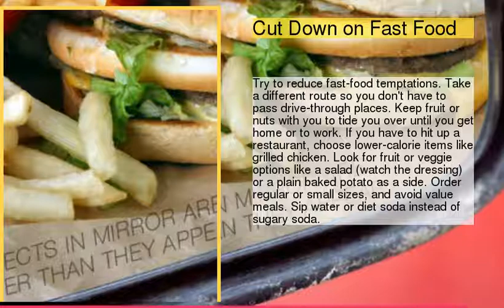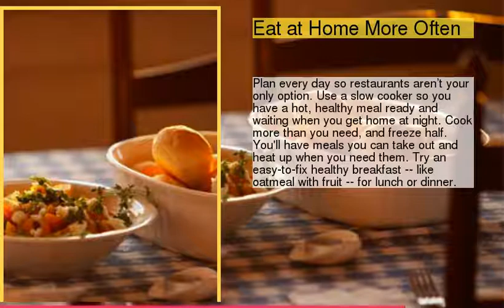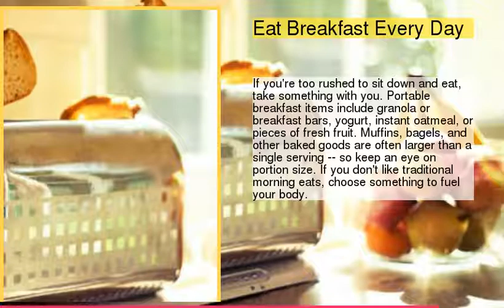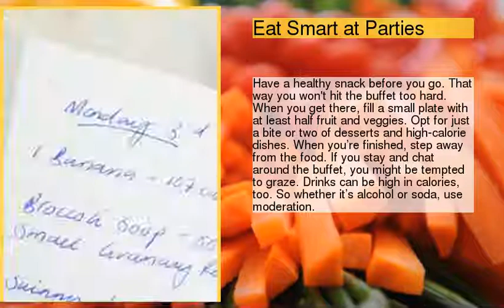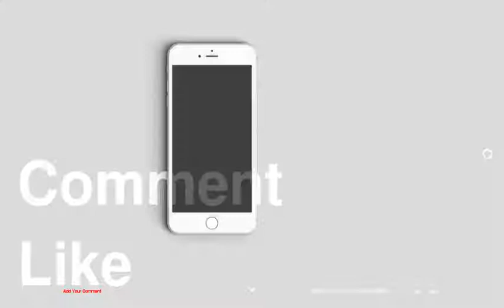Healthy Habits: Better Eating Resolutions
be creativo
1 : Get More Fruits and Veggies
2 : Cut Down on Fast Food
3 : Choose Better Snacks
4 : Eat at Home More Often
5 : Avoid Mindless Eating
6 : Snack Less at Work
7 : Eat Smart at Restaurants
8 : Cut Down on Sugar
9 : Eat Breakfast Every Day
10 : Plan to Eat Right
11 : Eat Smart at Parties
12 : Keep Track of What You Eat
13 : Learn to Say &quot;No&quot;
14 : Stop Overeating
15 : Get Support
16 : Set Yourself Up for Success